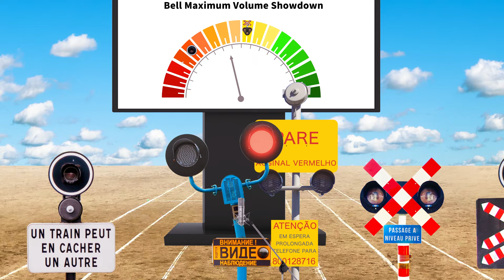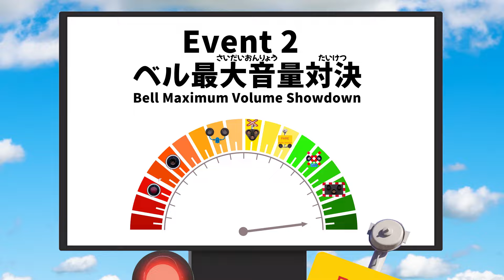【踏切アニメ】ふみきり体育祭-ベル最大音量対決-😂😂😂Railroad Crossing Sports Festival: Bell Maximum Volume Showdown!!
踏切たちが自分の能力で競う踏切体育祭。今回はベルの音量におけるトップを決める！

【概要】
この動画では、踏切たちが自分の能力を競う「踏切体育祭」の模様をお届けします。今回の競技はベルの音量対決！どの踏切が一番大きなベルの音を鳴らせるのか？熱戦が繰り広げられ、果たして誰がトップに輝くのか注目です！迫力とユーモアたっぷりの体育祭をお楽しみください！

【登場踏切】
・ベトナム🇻🇳
・フランス🇫🇷
・ロシア🇷🇺
・ポルトガル🇵🇹
・ベルギー🇧🇪
・チュニジア🇹🇳
・イギリス🇬🇧

Crossing Sports Festival—Who Will Win the Bell Volume Contest?

【Description】
In this video, the railroad crossings compete in their very own "Crossing Sports Festival," where they showcase their unique abilities. This time, the challenge is all about bell volume! Which crossing will ring the loudest bell and take the crown? Enjoy the excitement and humor as they battle for the top spot!

・Vietnam 🇻🇳
・France 🇫🇷
・Russia 🇷🇺
・Portugal 🇵🇹
・Belgium 🇧🇪
・Tunisia 🇹🇳
・United Kingdom 🇬🇧